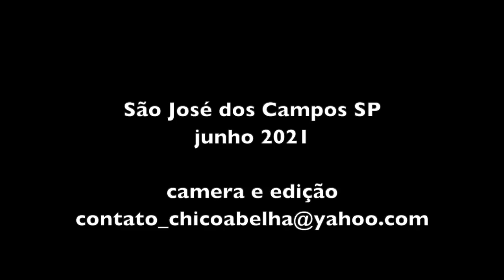A ANTIGA CAPELA DE DE TAIPA DO BAIRRO DO TURVO EM SÃO JOSÉ DOS CAMPOS SP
Visita à antiga capela na companhia de Plínio de Oliveira, morador do bairro que a conheceu ainda ativa em sua mocidade.